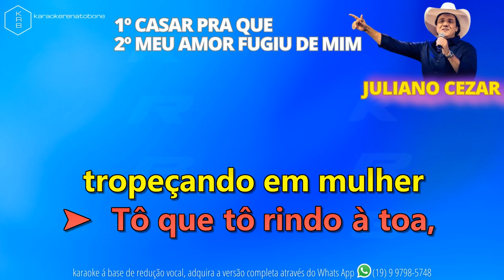Juliano Cezar Casar pra Que Meu + Amor Fugiu de Mim Ao Vivo PLAYBACK DEMONSTRAÇÃO